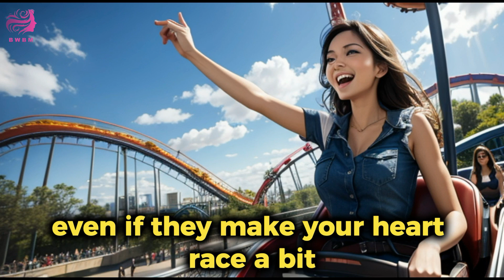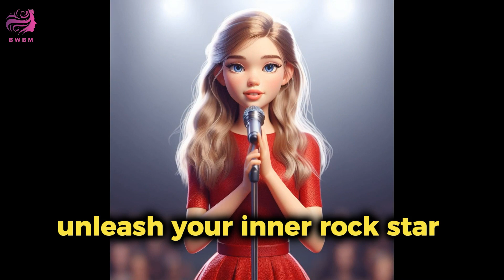Who don’t DARE to take risks, NEVER WIN! - DAY #04 - Daily Motivation for Highly Success Females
Watch this video every morning to brighten your mood and increase your success!

DAY #04
Don’t be afraid of making mistakes, who don’t take risks, never win!
Daily Motivation for Highly Success Females

Imagine if you never tried anything new because you were afraid of making a mistake.
You wouldn't learn new things, meet new people,
or experience all the cool things life has to offer!

Music Track List :
1. Uplift Me by Ahjay Stelino